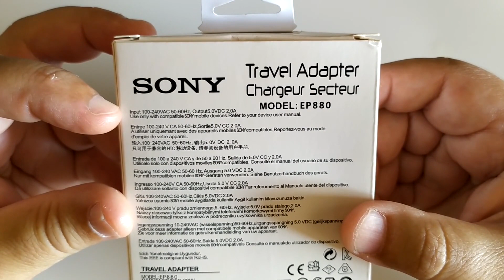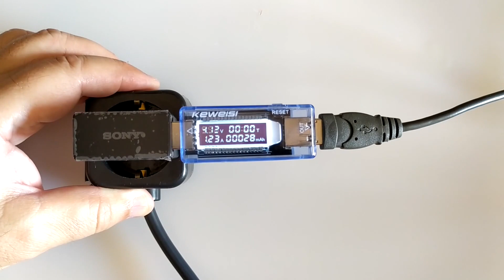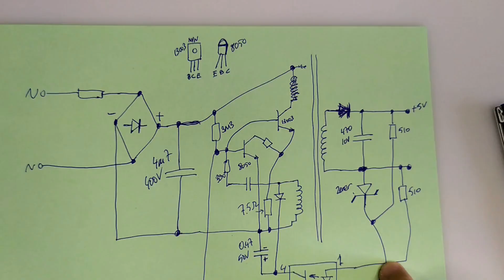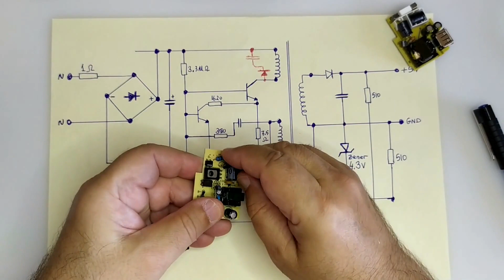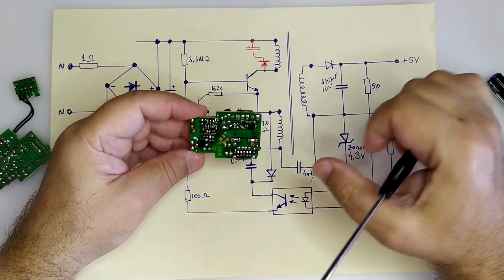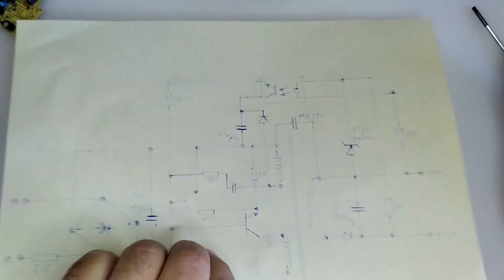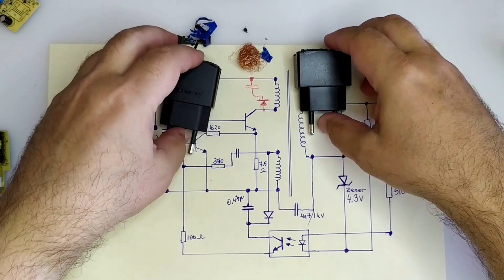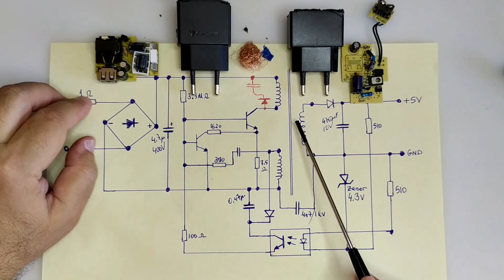Tehlikeli Şarj Adaptörleri 2 : Taklit bir Sony adaptör ve sorunları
Bu videoda, piyasadan aldığım bir Sony taklidi adaptörü detaylı bir şekilde sökerek inceliyorum. Taklit adaptör üzerinde yazan akımı veremediği gibi, güvenlik risklerini de barındırıyor. Karşılaştırma için çok benzer bir orjinal Sony adaptörü de söktüm ve iki adaptörü yanyana inceledim.

TM#0045